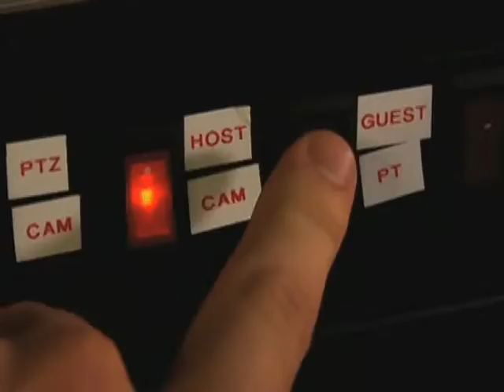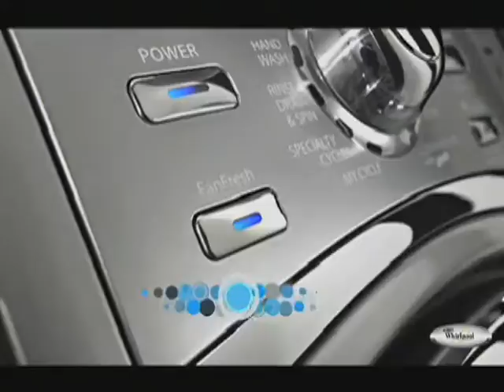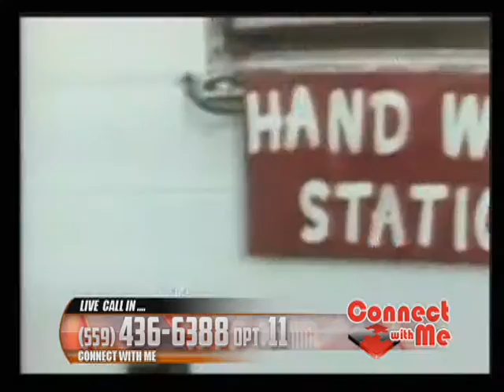EPISODE 344: WARREN PABOOJIAN AND JASON BELL, BP LAW, INC.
In this Ask an Expert segment, host John Malos interviews Warren Paboojian and Jason Bell from Baradat & Paboojian Law. Join John, Warren, and Jason as they discuss their law office, cases they have represented, and more.